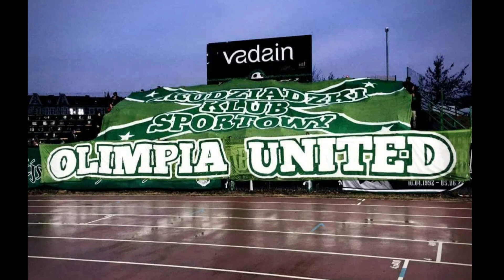#72 Olimpia Grudziądz Hooligans & Ultras